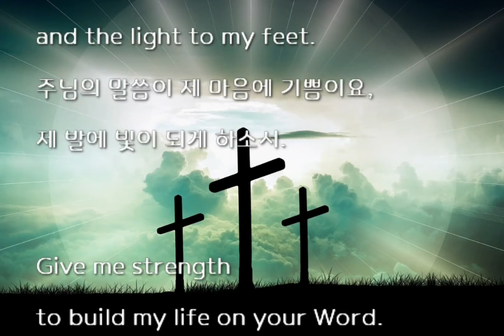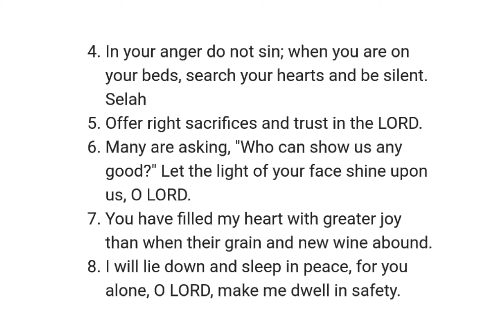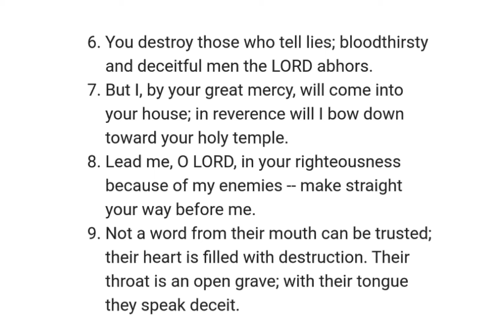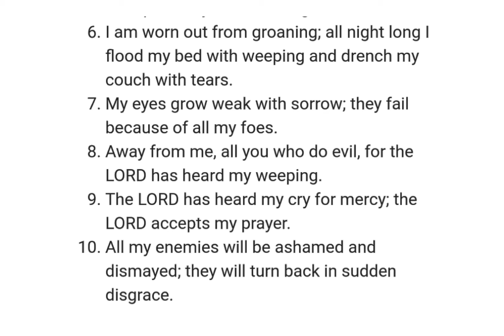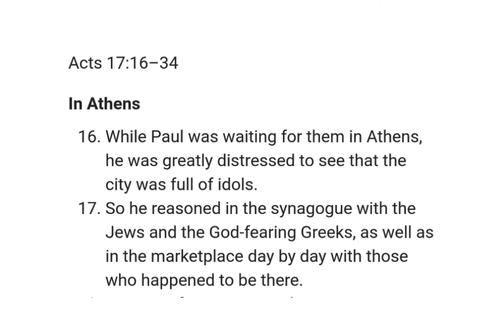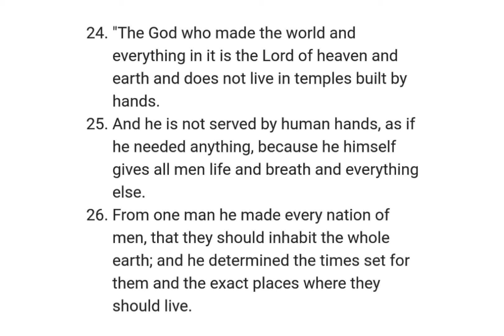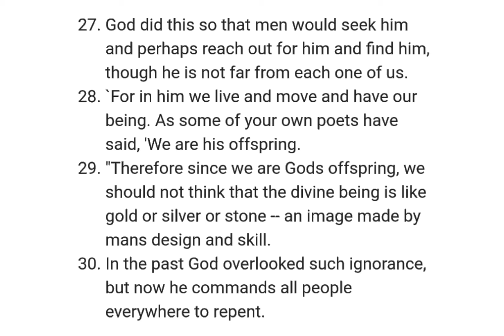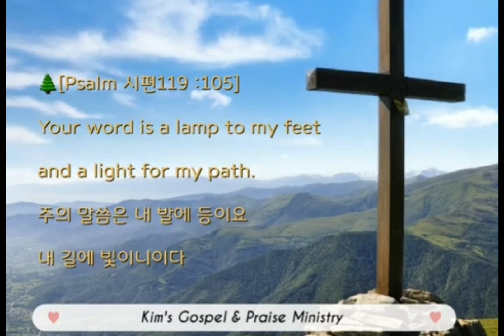NIV 성경일년일독193 (개역개정): Psalms 시편 4-6, Acts 행17:16-34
챕터

[0:00] 성경일년일독 193
🌲[John 요한14 : 6]
내가 곧 길이요 진리요 생명이니 나로 말미암지 않고는 아버지께로 올 자가 없느니라
[성경통독 순서]
[0:20] 1. [시작기도]:
2. 성경읽기
[영어성경: NIV ]:
🔶️Psalms 4–6 ; Acts 17 :16–34
[1:01] Psalm 4
[2:07] Psalm 5
[3:47] Psalm 6
[4:59] Acts 17 :16–34
[개역개정: 드라마 바이블]
[8:23] 3. 마침기도
3. [성경주석]
🔸️Bible Commentary (Matthew Henry)
•Psalm 4–6